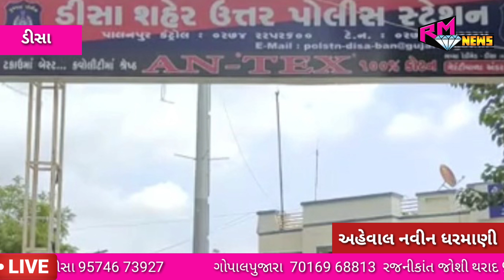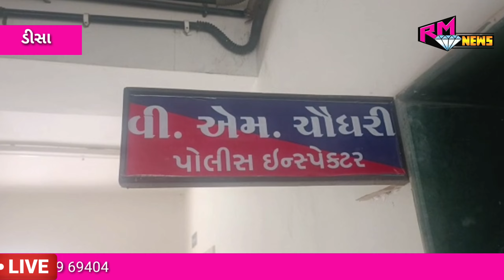ડીસા ગુલબાણીનગર સોસાયટીમાં થી વરલી મટકાના જુગાર રમી રમાડતા 4 શખ્સોને ઉતર પોલીસે ઝડપી પાડયા...